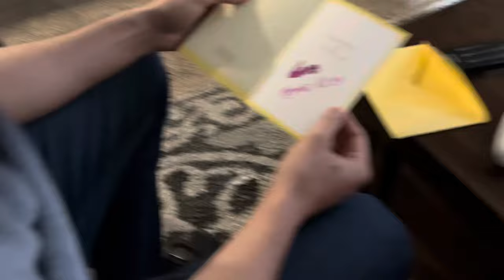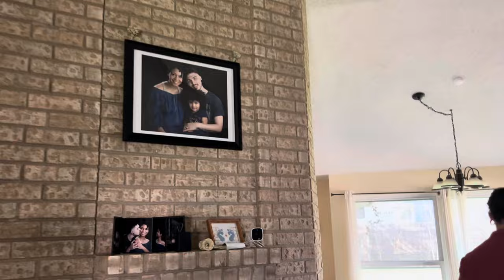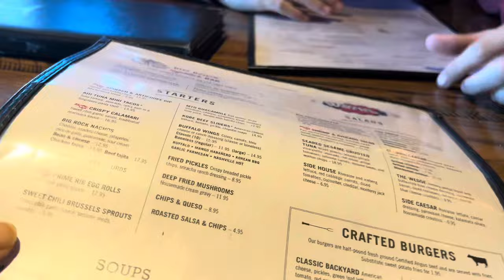Vlog #189 - Going On A Date